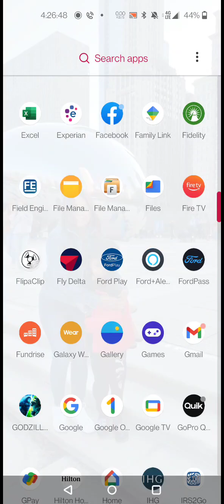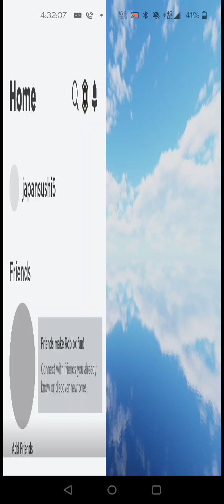Roblox making a obby in obby creator